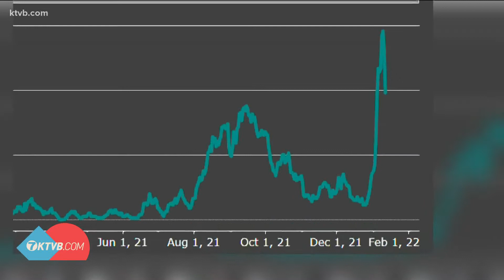McCall cancels Mardi Gras Parade, but forges ahead with 2022 Winter Carnival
More than 60,000 people typically travel to McCall for the carnival, which was canceled last year due to the pandemic.